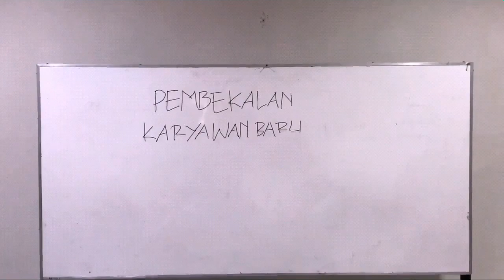VIDEO NOMINATOR 06 RESTU MERDEKA BELAJAR (berdasarkan waktu pengumpulan)